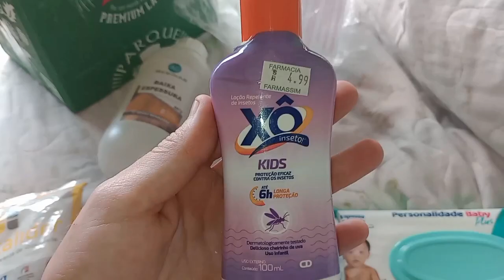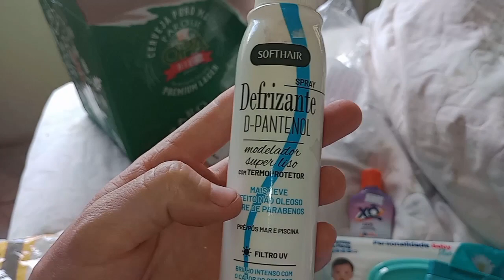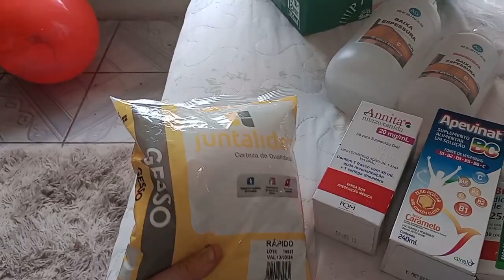FUI FAZER A ECOGRAFIA E FUI MAL ATENDIDA🥺+TIVE QUE LEVAR O ENZO NA FARMÁCIA🤕+RECEBIDO DA SHOPEE🥰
oii pessoal 😍 tudo bem com vocês 😍 espero que gostem do vídeo e se ainda não é inscrito já se inscreve e ativa o sininho pra não perder nenhuma notificação 😍 também me segue no Instagram 👇🏻